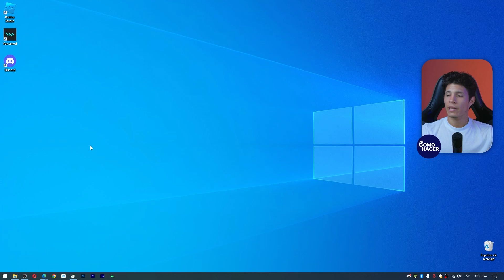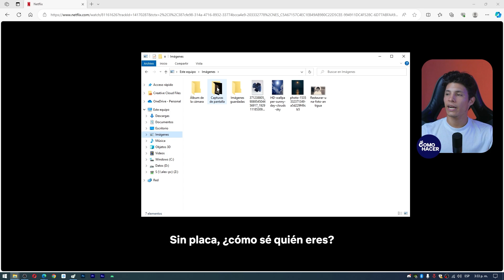¿Cómo TOMAR CAPTURA en Netflix? - 🤳🏻​ Evita la Captura de Pantalla Negra 🤳🏻​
¿Te gustaría hacer una captura de pantalla mientras estás usando Netflix? En este video te mostramos Cómo TOMAR CAPTURA en Netflix. Conocerás si es posible realizar esta acción desde tu teléfono móvil, Smart TV o PC. También verás si es necesario acudir a otras aplicaciones para poder hacer un screenshot en Netflix y porque los comandos de captura de pantalla no funcionan en ocasiones